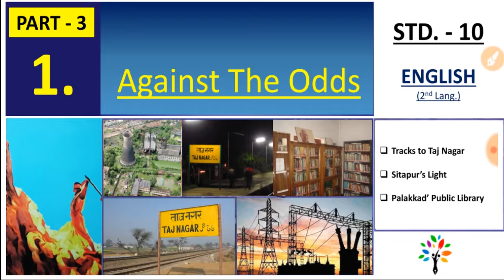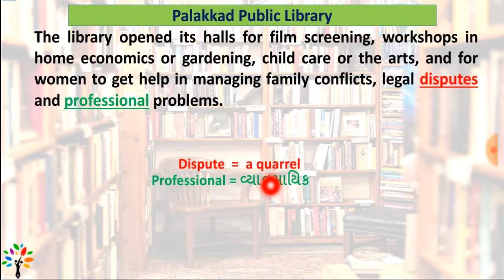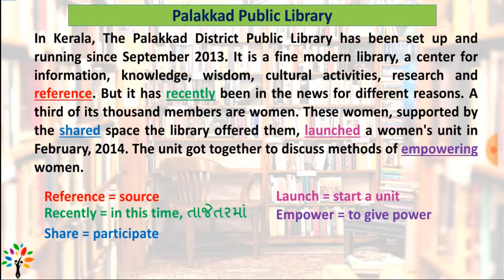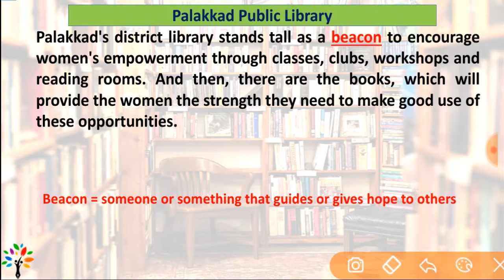std 10 English unit 1 - 3 | against the odd | Palakkad public library